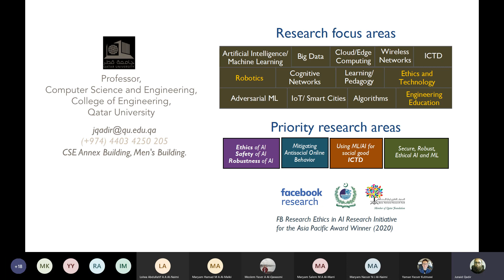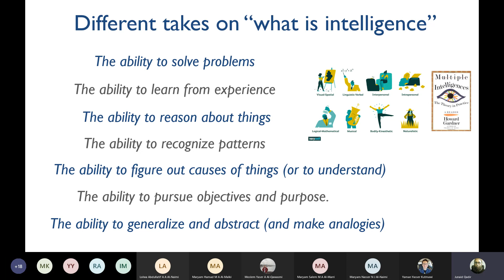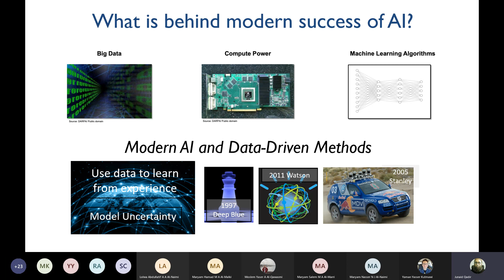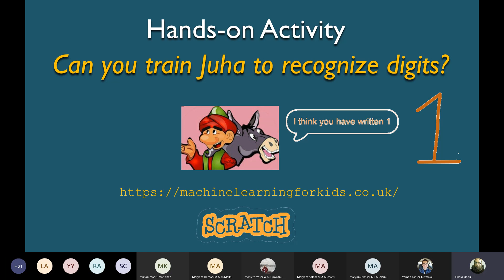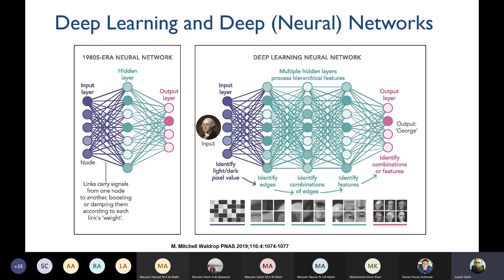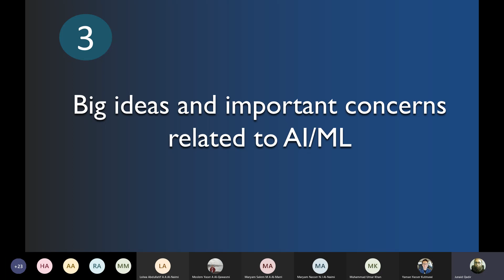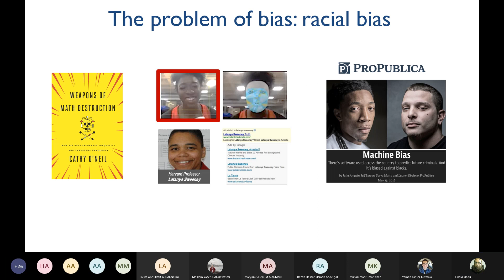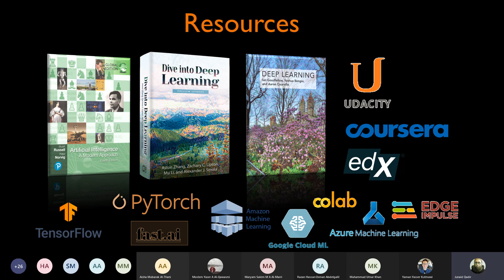Fundamentals of Artificial Intelligence — QU AIO Leadership in AI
Qatar University AI Organization Leadership in AI Program